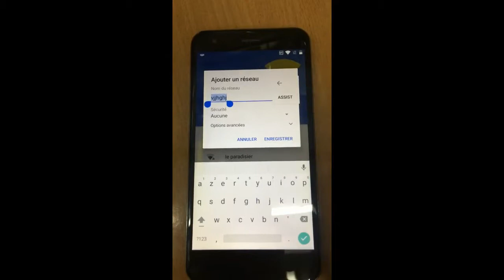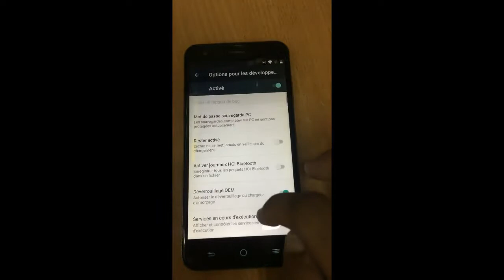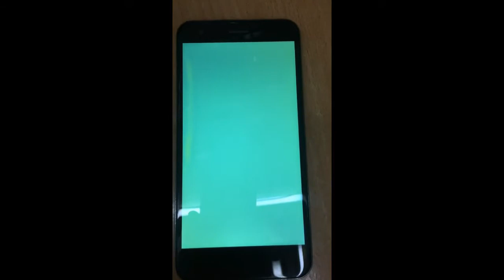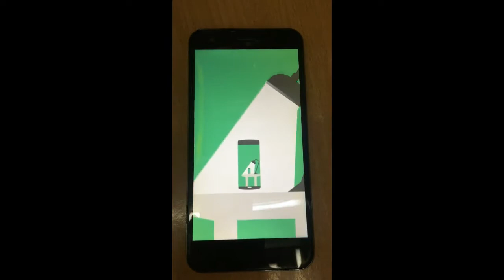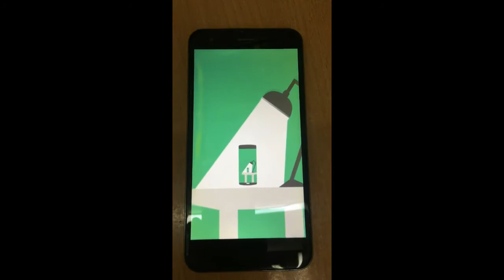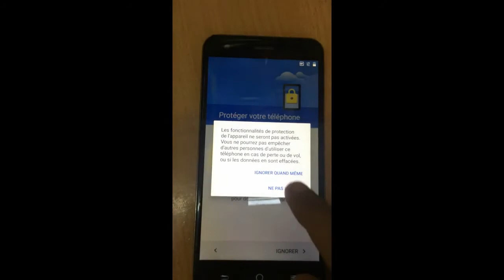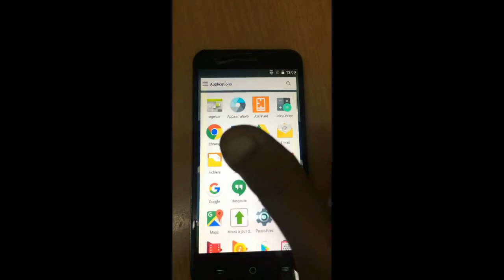Bypass FRP orange dive 71 and BLAD A506,